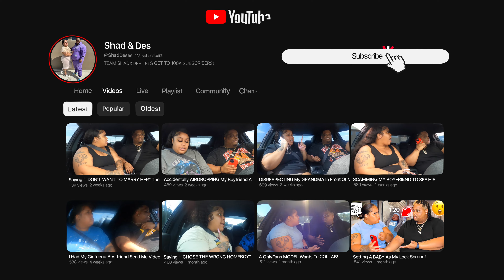Replacing My Boyfriend GATORADE With MOUTHWASH! *HILARIOUS*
Replacing My Boyfriend GATORADE With MOUTHWASH!